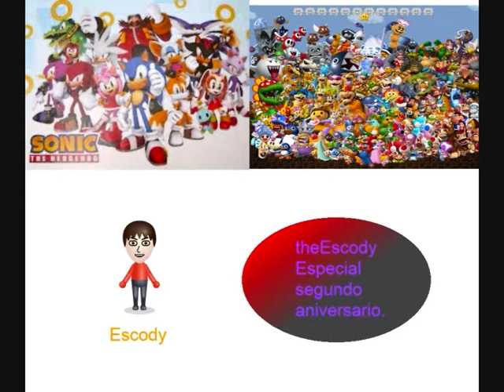SEGUNDO ANIVERSARIO THEESCODY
Hola youtubers,soy yo TheEscody.Hoy por fin cumplo dos años en youtube.Hoy voy a hacer el nivel uno del Sonic 1 y del Mario 1.